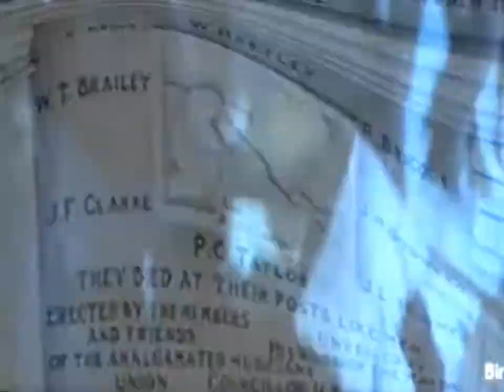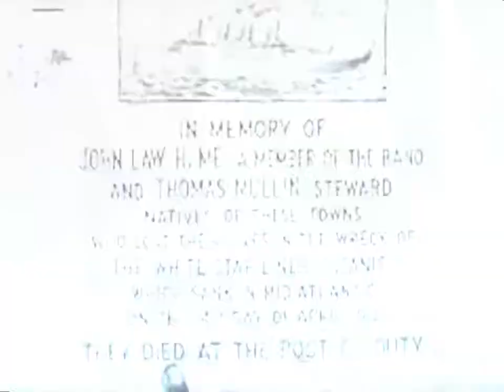Flansinnata compuso y canta "Los musicos del Titanic video"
El gesto heroico y de honor de unos profesionales que pusieron su nota de musica en medioa de una tragedia que conmovio y aun conmueve al mundo y de la que se recuerda ahora con mas impetu, debido al centenario de aquel suceso.